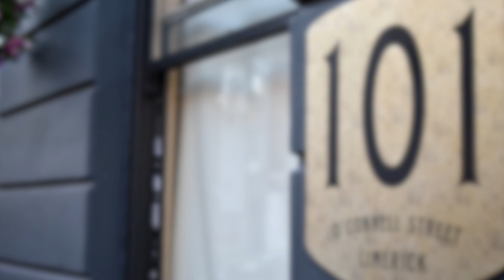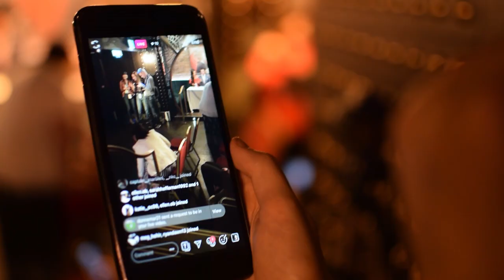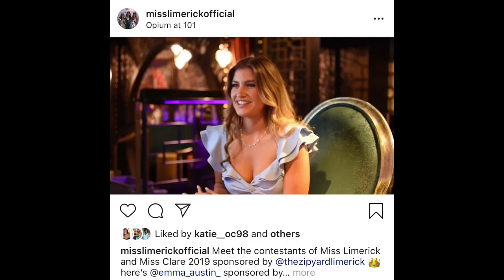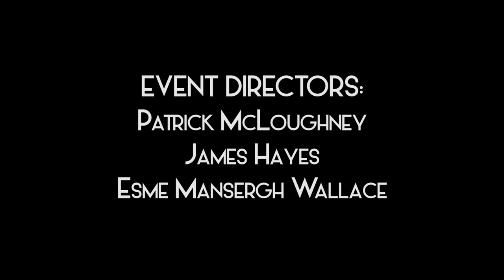Miss Limerick and Miss Clare 2019 Documentary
A behind the scenes look at the Miss Limerick and Miss Clare competition 2019.

Features interviews with winners Ciara O'Halloran, Emma Austin and Christina Alcazar Deverell alongside event directors Patrick McLoughney and James Hayes.